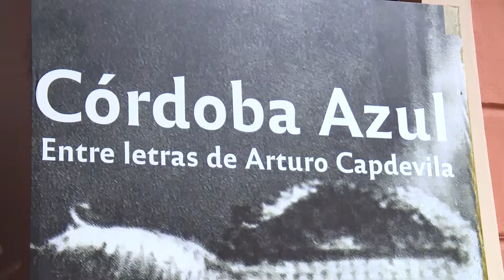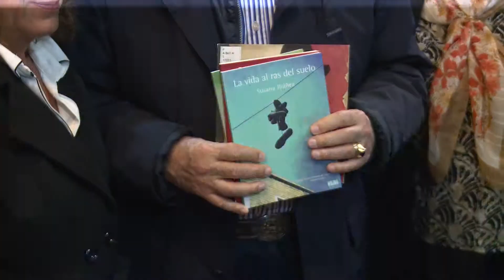La Biblioteca Córdoba, otro tesoro cultural recuperado